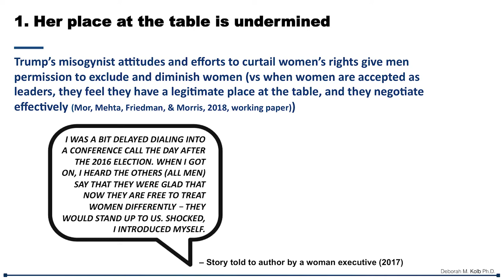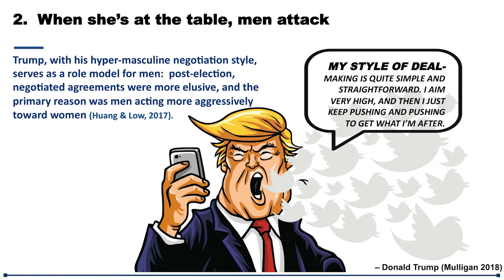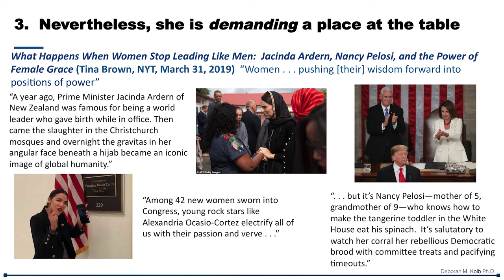2019 G&WS: Robin Ely (Deborah Kolb) Flash Talk, “Her Place at the Table in the Trump Era”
Robin Ely, on behalf of Deborah Kolb, presents Flash Talk, “Her Place at the Table in the Trump Era” at the 2019 Gender and Work Symposium.